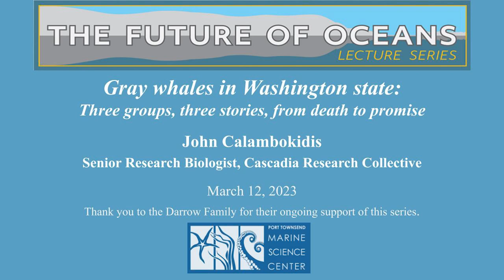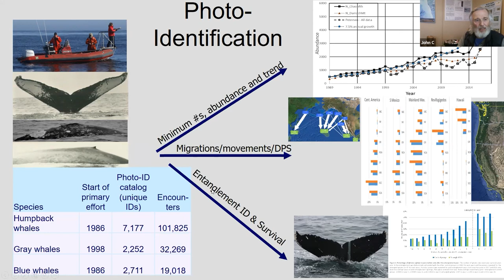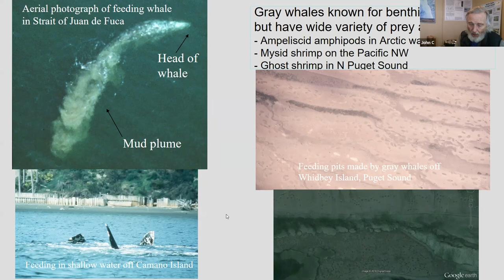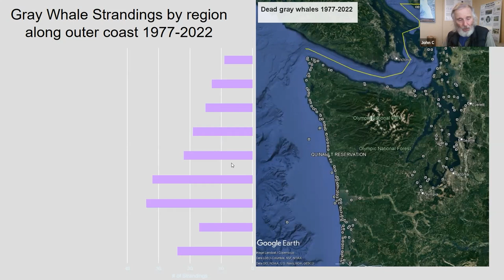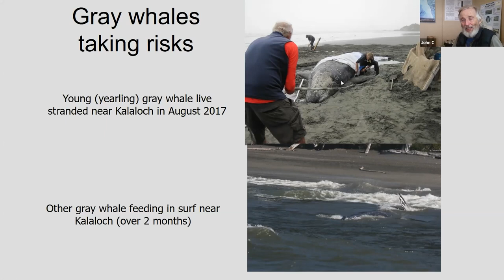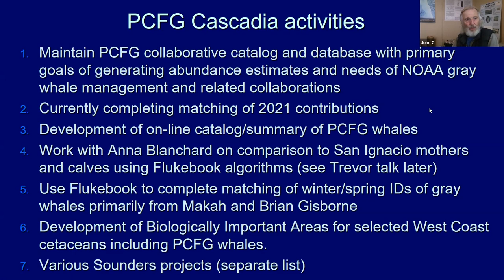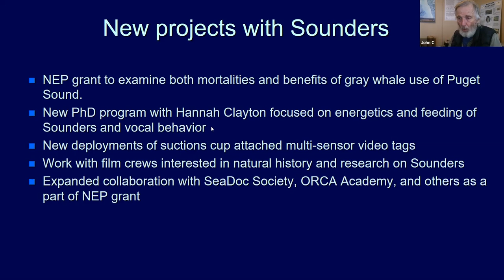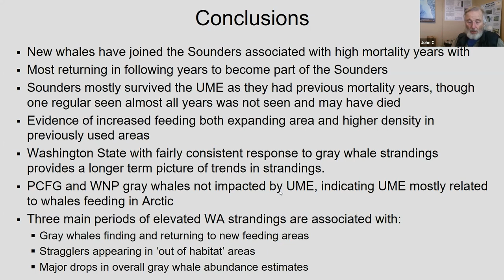The Future of Oceans lecture series - John Calambokidis, "Gray whales in Washington State"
On March 12, 2023, the Port Townsend Marine Science Center welcomed John Calambokidis, Senior Research Biologist, Cascadia Research Collective, for a Future of Oceans lecture presentation.

"Gray whales in Washington state: Three groups, three stories, from death to promise"
This talk focuses on the varied insights from both long-term and recent research into gray whales including the recent high mortality in the overall population, the stability of a distinct sub-population that feeds in the Pacific Northwest and the local Sounders group that have expanded use of our local waters as a reprieve from challenges in other parts of their range.

You can learn more about the Cascadia Research Collective and their work

Calambokidis has been studying gray whales since the 1980s, including identifying the local group of Sounder gray whales that return annually to feed in the Salish Sea. As one of the founders of Cascadia Research, a non-profit organization formed in 1979, his primary interests are the biology of marine mammals and the impacts of humans. Calambokidis has conducted studies on a variety of marine mammals in the Pacific, from Central America to Alaska. He has served as the director of more than 100 projects and authored two books on marine mammals, as well as more than 150 publications in scientific journals and technical reports. He periodically serves as an adjunct faculty member at the Evergreen State College, teaching a course on marine mammals, and his work has been covered on shows such as Discovery Channel and has been featured in National Geographic television specials.

The Port Townsend Marine Science Center's Future of Oceans lecture series  draws on the commitment of professional researchers and educators across all academic spectrums to help define and inspire the health of our oceans.

The Port Townsend Marine Science Center is grateful to the Darrow family for their ongoing support of the lecture series.

If you'd like to learn more about the Port Townsend Marine Science Center and our mission of inspiring conservation of the Salish Sea, visit us at our website or on Facebook and Instagram.